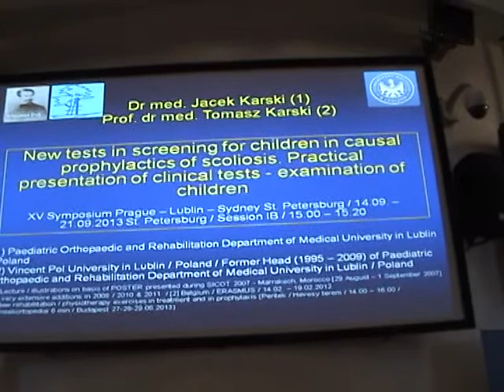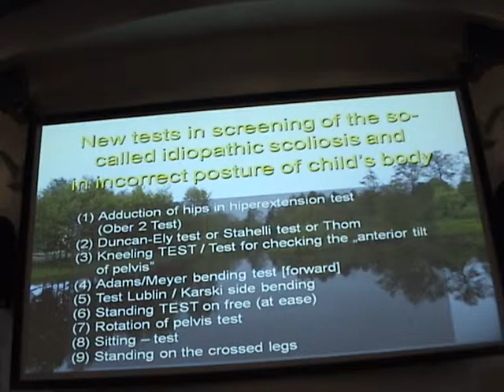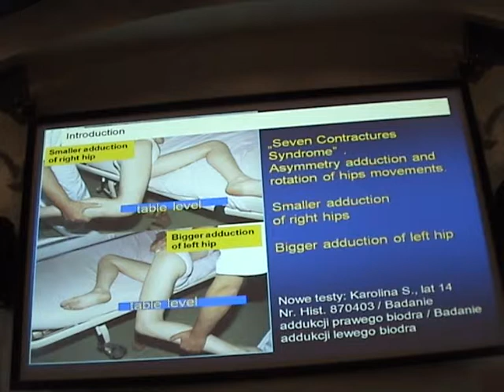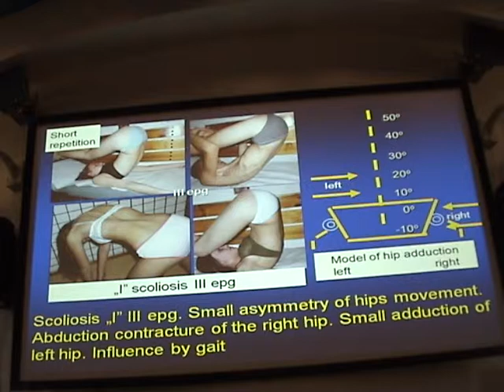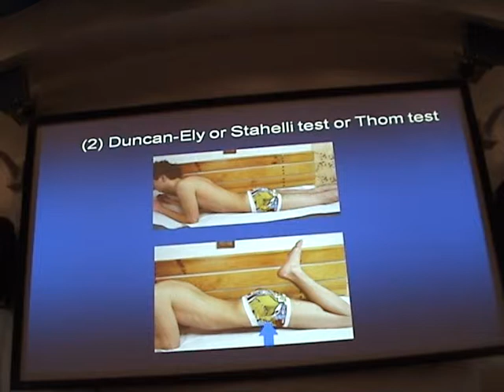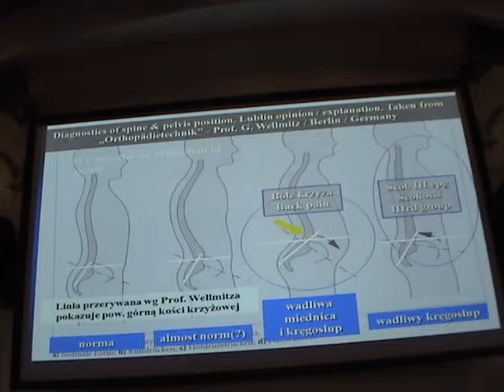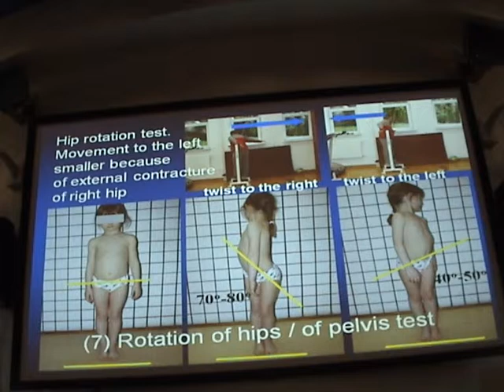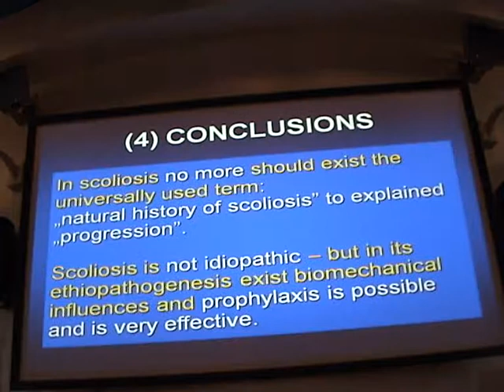M2U01425 Symposium PLS XV